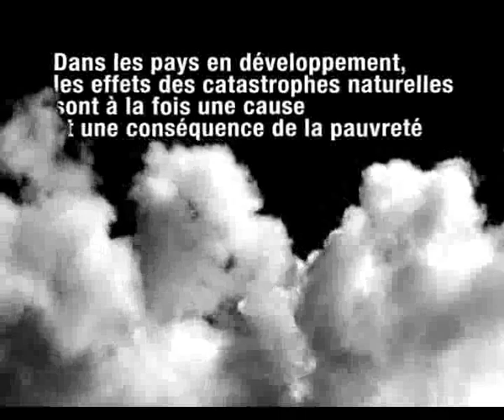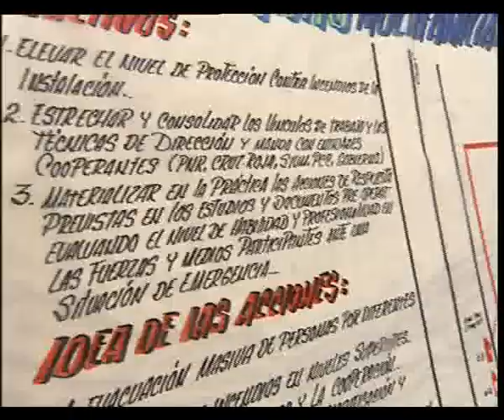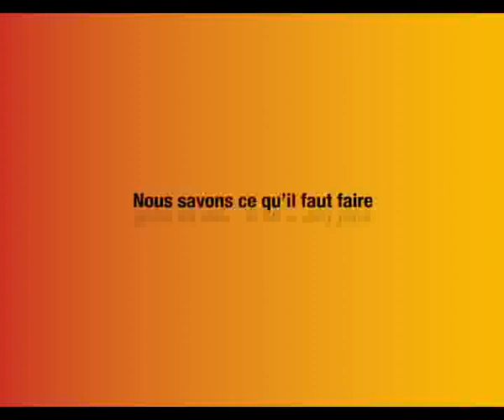2009 Global Assessment Report (French)